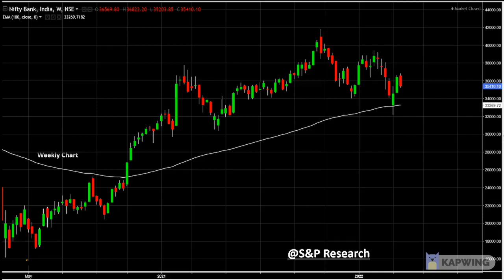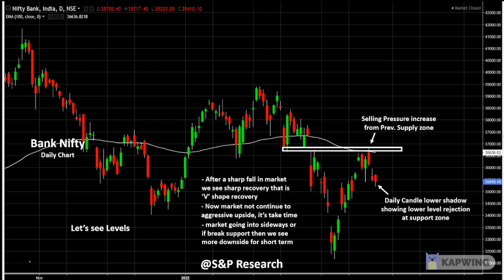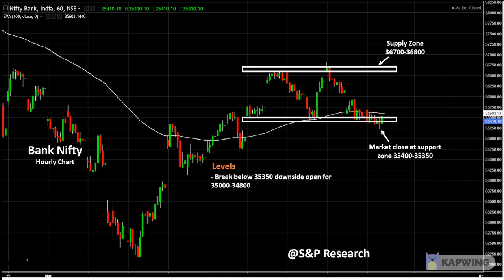Bank Nifty Weekly Analysis - Trade for Monday - Price Action Explain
Bank Nifty Weekly Analysis - Price Action Explain
Trade for Monday
Bank Nifty Price Action Explain

Understanding how to implement technical analysis correctly in your trading is one of the most important things you need to create a profitable trading career. If you do not understand technical analysis or if you do not know how to use technical analysis correctly, then your chances of creating profits from trading are near ZERO. But, don't worry. Today, we are going to fix that! Enjoy

Price Action Course 2022 | Complete Price Action Trading Course Basics to Advance |
Price action study
Price Action Explain

Thanks to uppbeat creators for creating world-class music

Now open a Free Demat account with Angel Broking Ltd.
please click on the below link for the Free Demat account opening:-

"Trading" "Trading strategy" "Banknifty" "Nifty" "swing trading" "forex trading"
"power of stocks" "stock market for beginners"

📍[ IMPORTANT NOTICE ]:
All Right to Above Music Label & No Copyrights Infringement intendent .